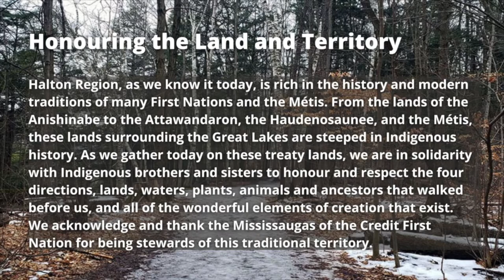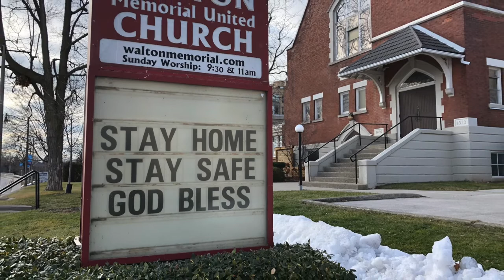Virtual Service - Outreach Sunday - January 16, 2022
Today is Outreach Sunday! In our First Corinthians reading today, you will hear Paul reminds us that: “There are different kinds of gifts, but the same Spirit distributes them. There are different kinds of service, but the same Lord. There are different kinds of working, but in all of them and in everyone it is the same God at work.”

Outreach is just one of the many different opportunities Walton provides for us to walk in the footsteps of Jesus helping others known and unknown to us.